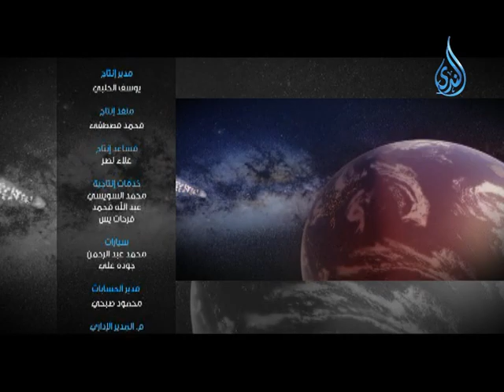اقتربت الساعة |ح12| طلوع الشمس من مغربها 2 | الشيخ متولي البراجيلي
الصفحة الرسمية على الفيس بوك
فضيلة الشيخ متولى البراجيلي - حفظه الله - على شاشة قناة الندى الفضائية تردد 11430 رأسى نايل سات